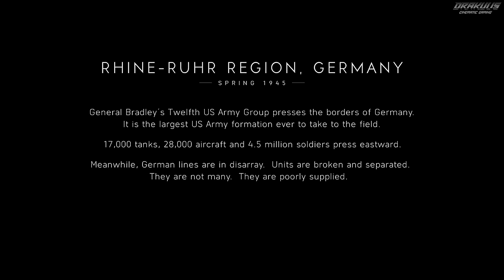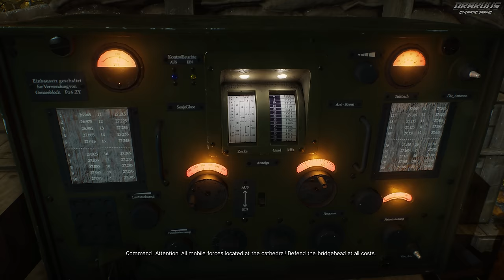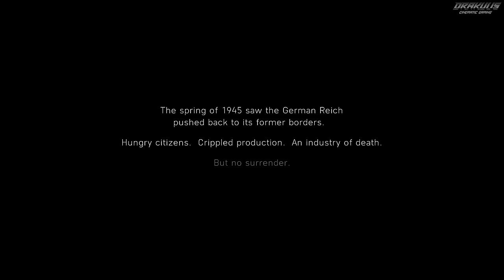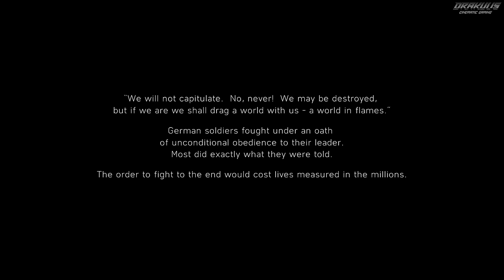The Last Tiger｜Cologne, Germany 1945｜Battlefield 5｜8K RTX